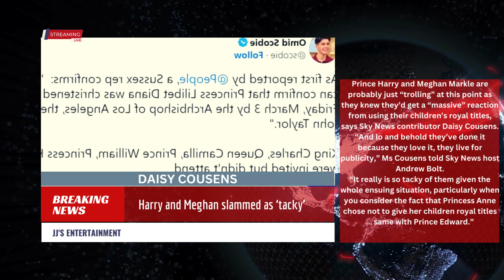Harry and Meghan slammed as ‘tacky’|| JJ's Entertainment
prince harry
meghan markle
harry and meghan
spare
slammed
king charles
daisy cousens
prince harry latest news
meghan markle latest news
royal family latest news
prince william
kate middleton
royal family
royal news
royal family news
short royal news
the royal family channel
royal massive
bbc london
daily mail

Hello Everyone
Welcome to JJ's Entertainment. My channel is about complete entertainment.